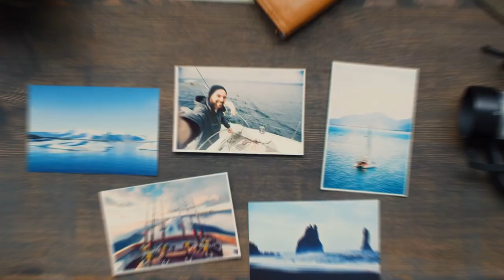Minnesota Travel Guide: Land of Lakes and Legends | US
Nestled in the heart of the Upper Midwest, Minnesota is a state defined by its captivating blend of natural beauty, vibrant culture, and welcoming communities. Known as the “Land of 10,000 Lakes,” its pristine waterways, lush forests, and rolling prairies create an idyllic backdrop for outdoor enthusiasts and nature lovers.

🔥Top Rated Travel Gadgets! ⬇️

1. International Power Adapter 150 Countries
2. Hard-shell Suitcase/Luggage #1 best seller
3. Charging Cable, 6 in 1 Key Ring cable set
4. Bose Wireless Noise Canceling Headphones
5. Power Bank, Smart Device #1 Seller